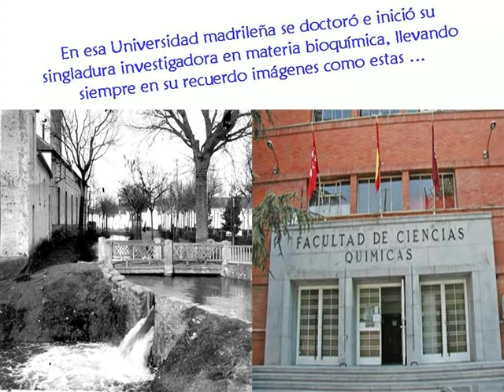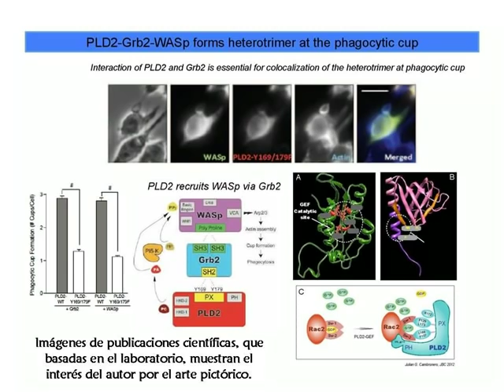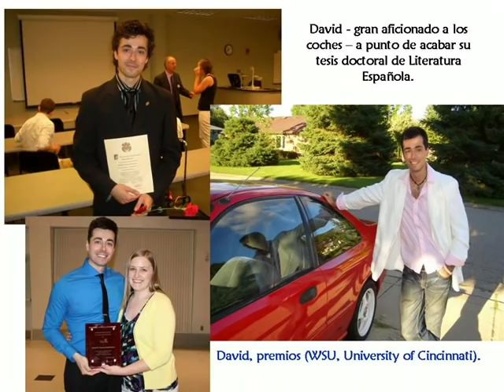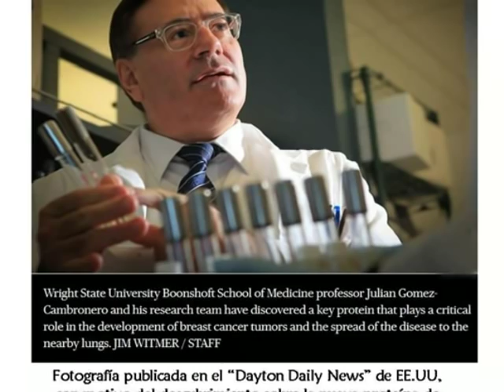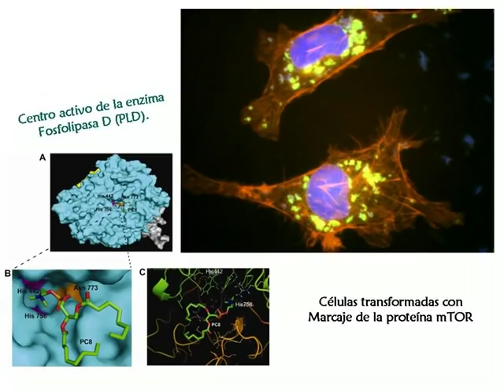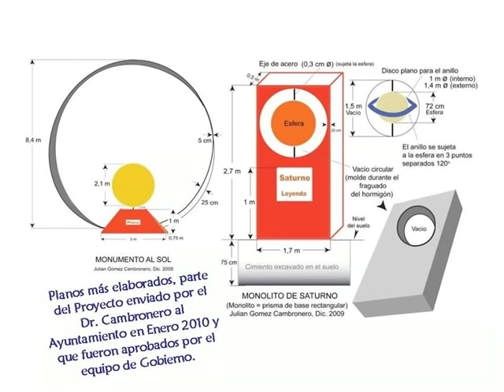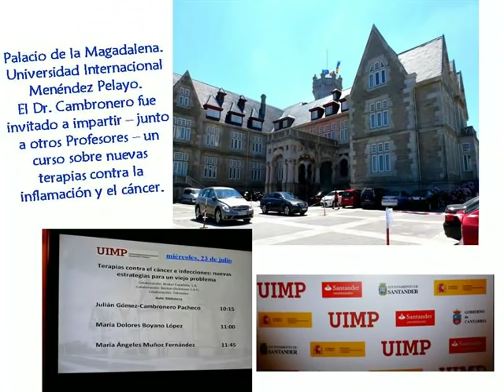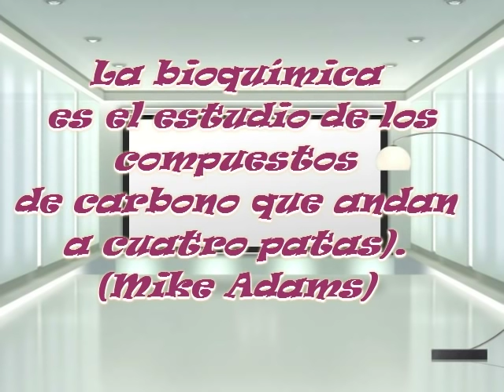MANZANARES y sus creadores: Dr. Julián Gómez-Cambronero.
Este montaje audiovisual, nos aproxima al conocimiento del investigador bioquímico manzanreño Dr. Julián Gómez-Cambronero Pacheco.

Su impresionante ‘carrera de la vida’ nos descubre a un investigador hombre, que comparte su vida con la ciencia y la familia, sin olvidar jamás sus orígenes manchegos a los que ama y añora junto a su esposa, Teresa Madrid, su pilar permanente, su compañera de toda la vida, de la que recibe cariño, ánimo y comprensión.

Sus recientes hallazgos, su constante viajar por el mundo impartiendo conferencias, dan idea de la talla profesional del Dr. Cambronero, al que agradezco muy sinceramente su colaboración y facilidades dadas a este humilde paisano suyo, para poder confeccionar esta condensada biografía de su vida, que constituye mi homenaje y el de todos los manzanareños a su figura profesional y humana y por llevar el nombre de nuestro pueblo por todo el orbe.

Por mi parte, confesar que es el montaje audiovisual más trabajado de cuantos hasta ahora realicé. He tenido que reducir transiciones para hacerlo más dinámico y poder condensar en algo más de 15 minutos tan dilatada vida científica y humana pero toda esta dedicación, la considero bien empleada para dar homenaje, en nombre de Manzanares, a este ilustre paisano nuestro.

‘¡Gracias, Teresa, gracias Julián por vuestra amabilidad y cariño y larga vida para vosotros y vuestros hijos!.

This mounting audiovisual, us approaches to the understanding of the researcher biochemical manzanreño Dr. Julian Gomez-Cambronero Pacheco.

Su impressive 'race of life' we see a researcher man, who shares his life with science and family, never forgetting its origins La Mancha who he loves and longs for his wife, Teresa Madrid, its pillar standing, his lifelong companionwhich receives affection, encouragement and understanding.Their recent findings, his constant travel around the world giving lectures, give an idea of the professional stature of the Dr. Cambronero, which I thank very sincerely their collaboration and given to this humble civilian facilities, to be able to make this condensed biography of his life, which is my tribute and all manzanarenos to his professional and human and bear the name of our people by all over the world.

For my part, confess that it is more work audiovisual mounting of those so far I did. I've had to reduce transitions to make it more dynamic and be able to condense in little more than 15 minutes so extensive scientific and human life but all this dedication, I consider it well employed to pay tribute, on behalf of Manzanares, to this illustrious countryman our.'Thank you, Teresa, Julian thank you for your kindness and love and long life for you and your children!.